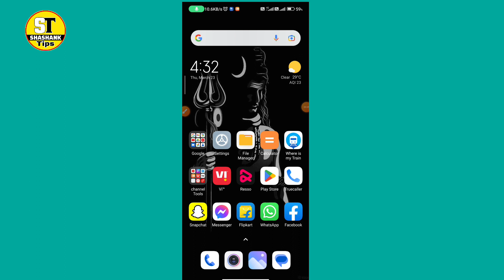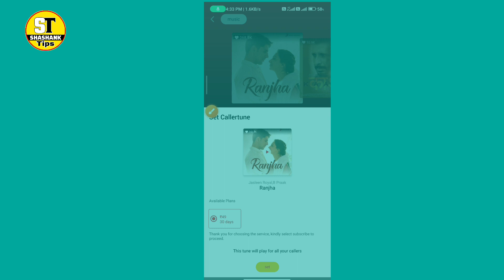vi ki sim me free me caller tune kaise lagaye||How to set caller tune in vi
Your queries⬇️
vi ki sim me free me caller tune kaise lagaye
vi caller tune
How to set caller tune in
How to set vi caller tune free
free caller tune in vi
 caller tune kaise lagaye
vi caller tune tamil
vi callertune apk
vi callertune mod apk premium
unlocked
vi callertune deactivate
vi callertune download
vi caller tune kaise set kare free
me
vi caller tune kaise set kare
vi caller tune kaise hataye
me 2023
vi caller tune kaise band kare
vi caller tune kaise lagaye free
mein
vi caller tune kaise change kare
vi caller tune kaise rakhte hain
me app
me tamil
vi caller tune kaise lagaen
mein
vi caller tune kaise lagta hai
vi caller tune kaise lagaye
vip ringtone kaise lagaen
vip ringtone kaise lagegi
vi hello tune kaise lagaen
video mein ringtone kaise lagaen
vi par ringtone kaise lagaen
video mein ringtone kaise lagate
hain
vi me free caller tune kaise lagaye
vi sim me free caller tune kaise
lagaye
vi ki sim me caller tune kaise
lagaye free me
free 2022vi ki sim me caller tune kaise lagaye